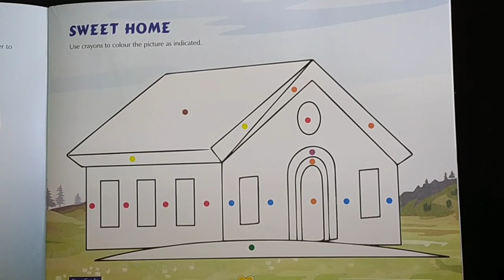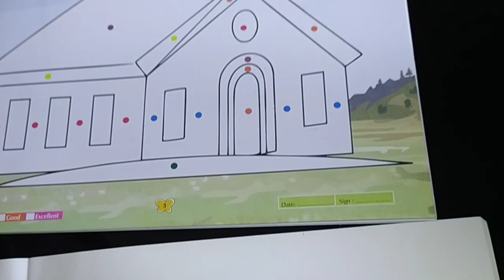Sweet Home (Colouring)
Drawing, Class -IV, Page No. 5